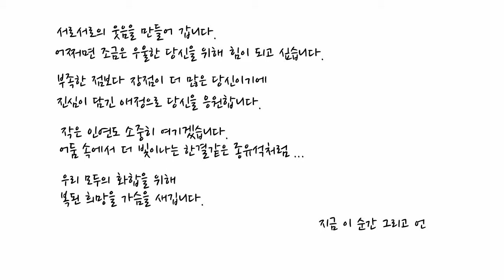(30초)당신에게 말합니다 서울장애인종합복지관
30초 영상, "당신에게 말합니다."
시립서울장애인종합복지관(재단법인 영원한 도움의 성모회)

글, 편집 : 박재훈 (기획홍보실) / 도움 : 정현근

Seoul Community Rehabilitation Center